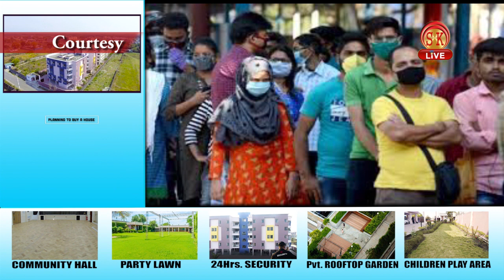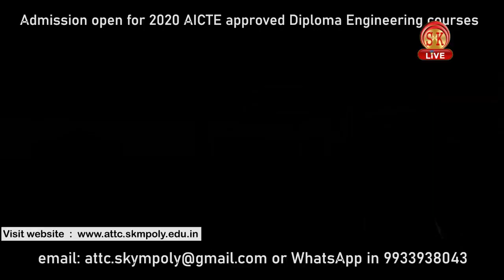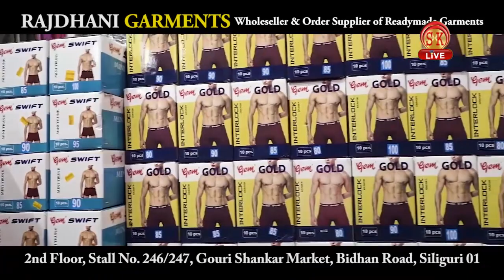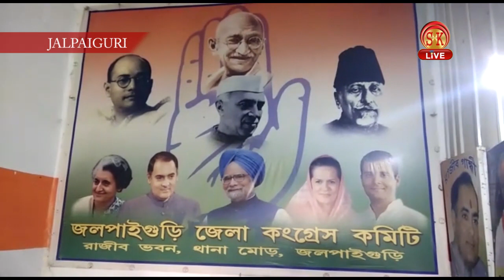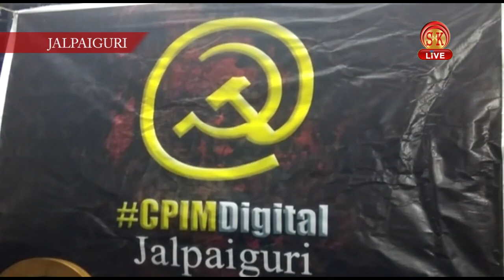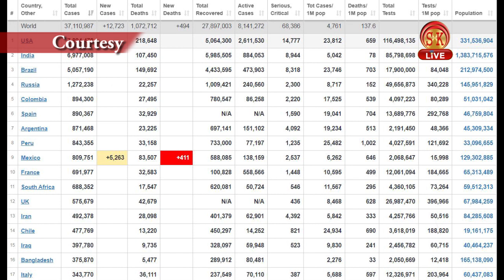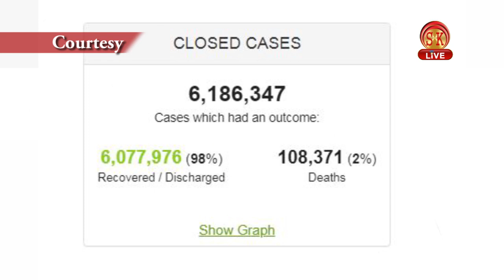Hindi News | Evening | 11th October 2020 | North Bengal & Sikkim News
Hindi News | Evening | 11th October 2020
दुर्गा पूजा के चंदा के नाम पर बदमाशों ने घर से लूटे 11 लाख रुपए ।
छेड़खानी का विरोध करने पर ,एक महिला को मारी गई गोली ।